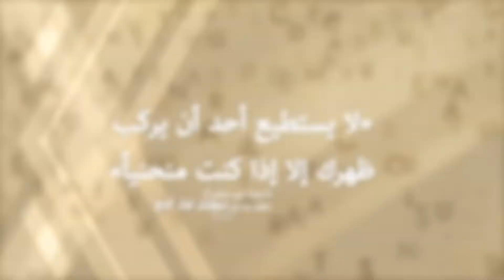الحصاد المر لأحداث عام ٢٠٢٠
العالم بين عامى2021,2020
أحداث وحصاد عام صعب ومر